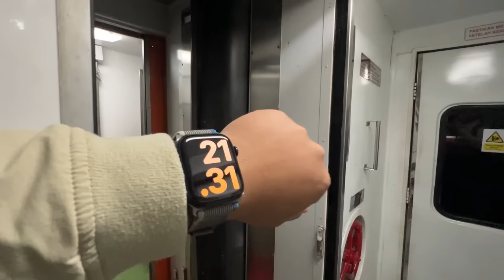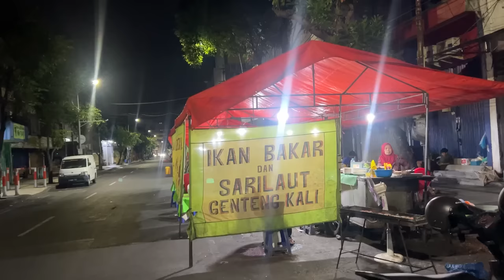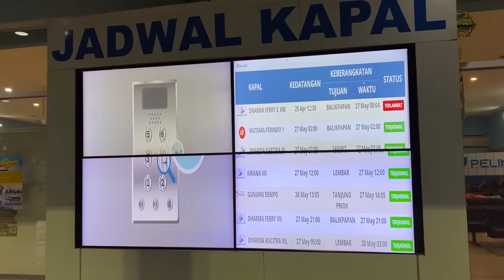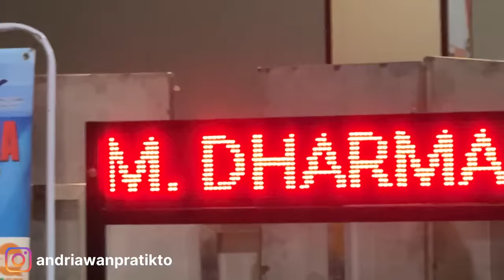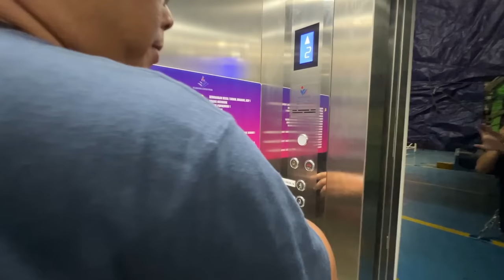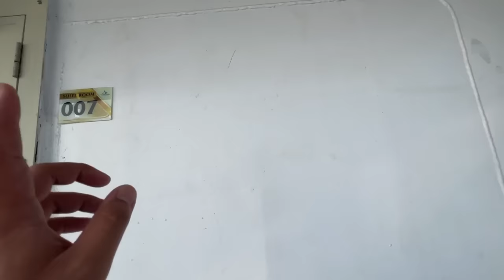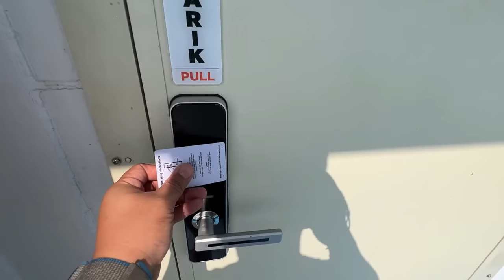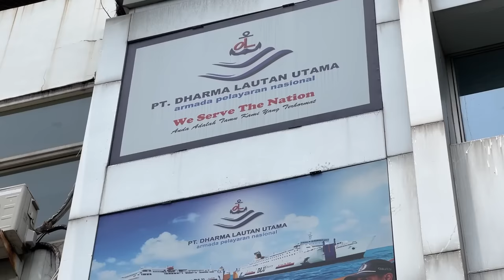Surabaya - Labuan Bajo Naik Kapal Paling Mewah Se Indonesia (1/5)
Video ini merupakan awal dari perjalananku menuju ke Labuan Bajo. Kami bertiga memilih transportasi yang antimainstream, yaitu kapal laut Dharma Rucitra 8. Kalo dipikir-pikir, ini kapal keknya yang paling mewah di Indonesia deh 😍

KM Dharma Rucitra VIII
Surabaya - Lombok - Labuan Bajo - Ende
VIP Suites Class
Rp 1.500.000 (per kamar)